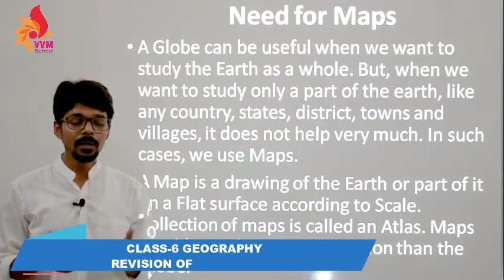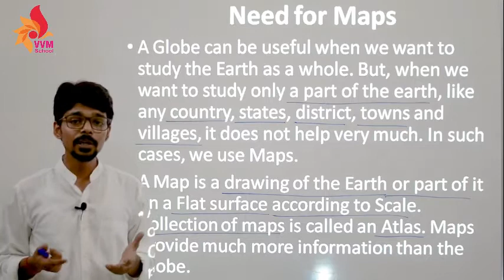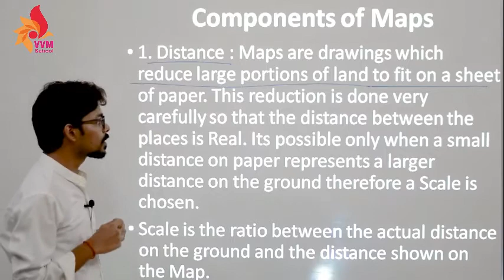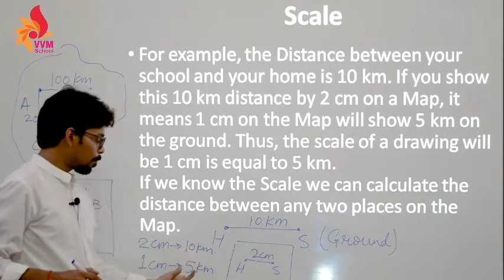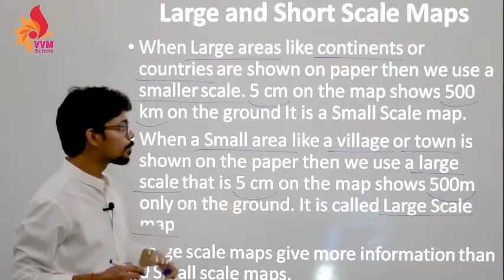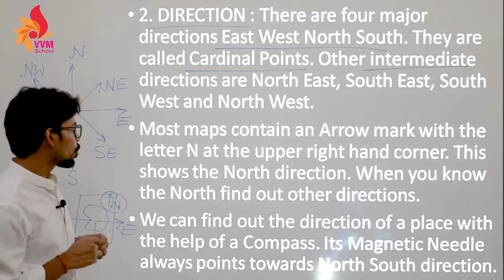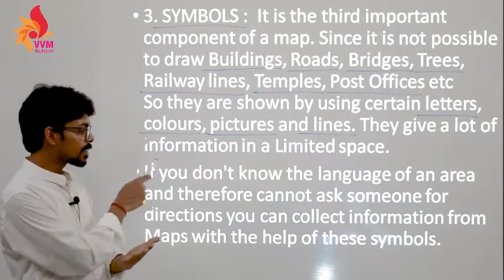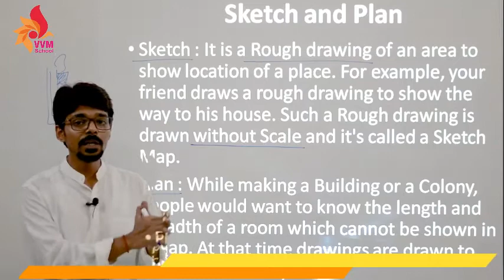CLASS 6 GEOGRAPHY REVISION OF CHAP 4 MAPS